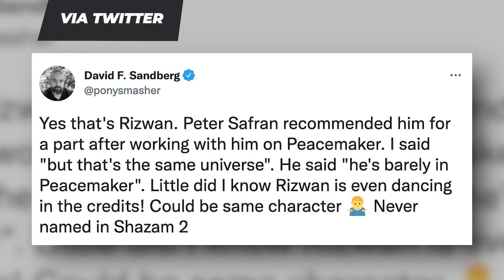Shazam 2 Director Teases Peacemaker Character’s Role in DC Sequel!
Shazam! Fury of the Gods director David F. Sandberg hilariously teases on social media that Peacemaker's janitor Jamil could be in the sequel.